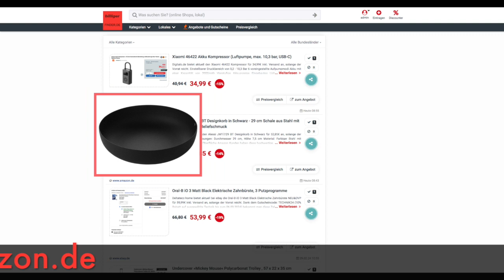Schnäppchen/Billiger des Tages 01.03.24 - Alessi JM17/29 BT Designkorb in Schwarz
Heute ist Schnäppchen/Billiger des Tages - Alessi JM17/29 BT Designkorb in Schwarz.